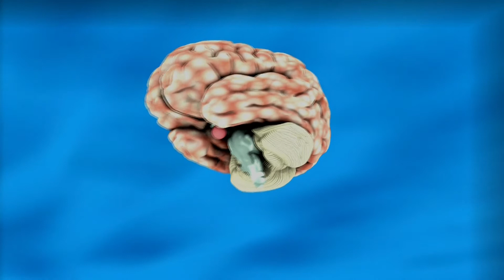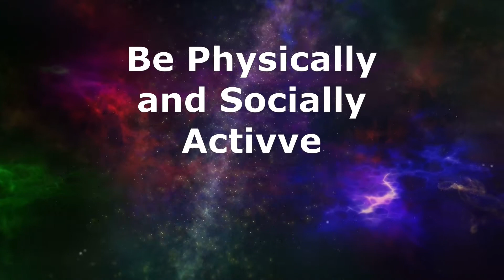Can You Prevent Dementia? How to prevent Dementia. How to reverse Dementia.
Timestamps:

00:00  Can you prevent Dementia?
00:31  Most common types
01:14  Symptoms and signs of dementia
02:12  Three stages of signs and symptoms
02:30  Early stage
02:45  Middle stage
03:10  Late stage
03:40  Prevention
03:52  Keep your mind active
04:05  Be physically and socially active
04:18  Quit smoking
04:31  Limit alcohol
04:57  Get enough vitamins
05:26  Manage cardiovascular risk factors
05:37  Treat health conditions
05:43  Maintain a healthy diet
06:05  Get good-quality sleep
06:16  Treat hearing problems
06:30  Dementia Treatments